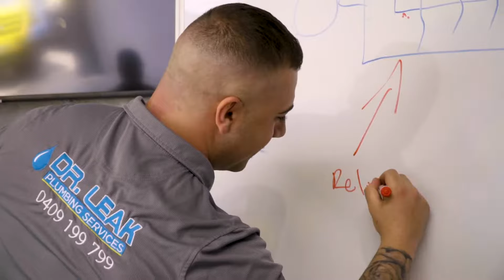💧Dr Leak Plumbing Sydney And Melbourne Services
Handyman and emergency plumbing services operating 24 hours 7 days a week, we are ready for your call 📲

Melbourne Regions
• Melbourne CBD • Northern Suburbs • Eastern Suburbs • Western Suburbs • South-Eastern Suburbs • Bayside Suburbs • Mornington Peninsula